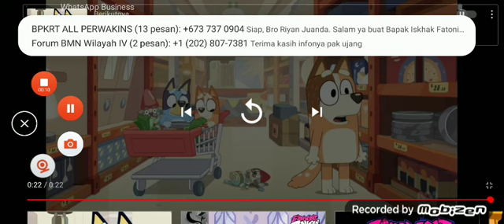bluey parody: chilli grounds bluey for killing bingo's husband